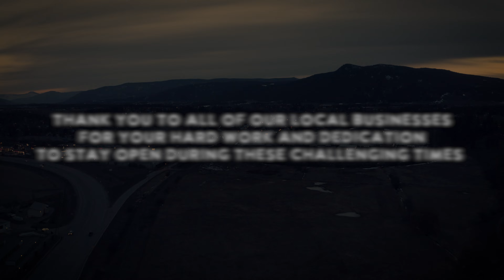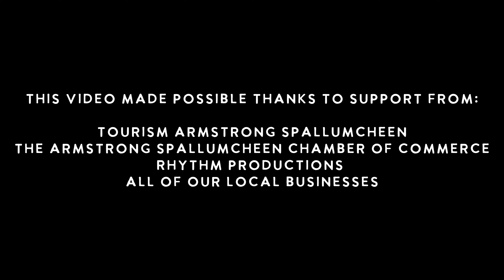Downtown Armstrong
Most people driving by Armstrong on the highway never think to stop and explore what our little town really has to offer. This video highlights the heart, soul of Armstrong that is our Downtown and some of the businesses that make it such an amazing place to experience.

It's been an honor to work with Tourism Armstrong Spall to create this video to help highlight such an important part of our community.